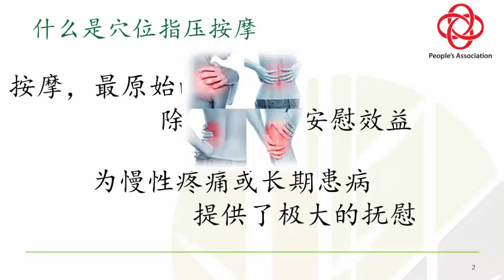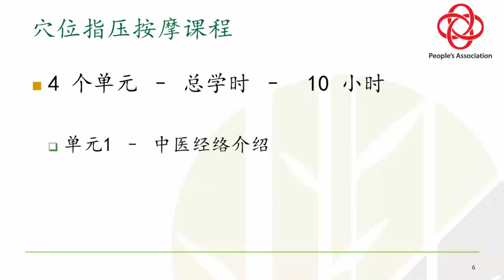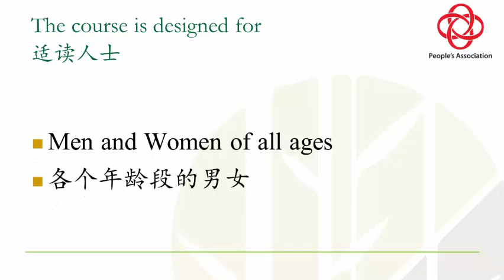SkillsFuture@PA - TCM Acupressure Massage - Chinese Intro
指压按摩视频介绍
Video course introduction on TCM Acupressure Massage for PA.

You can join this course at a Community club near you!

For Singaporean you can make use of the SkilsFuture Credit to attend this course.